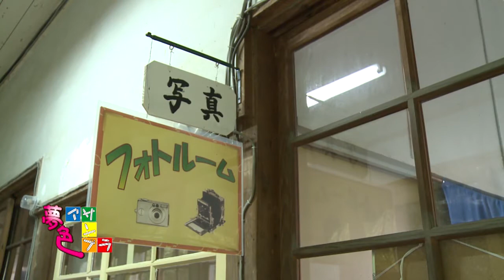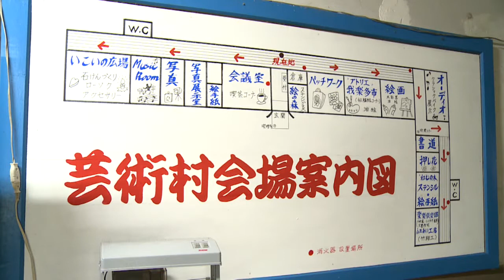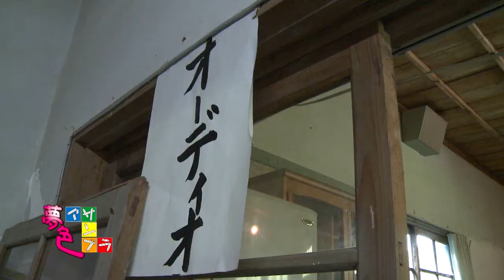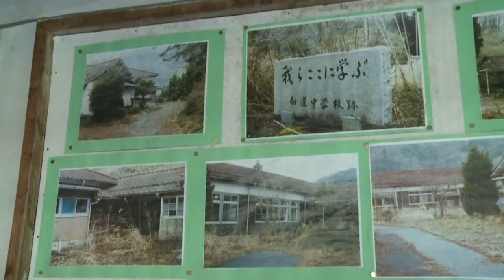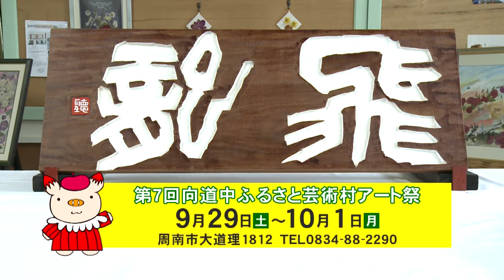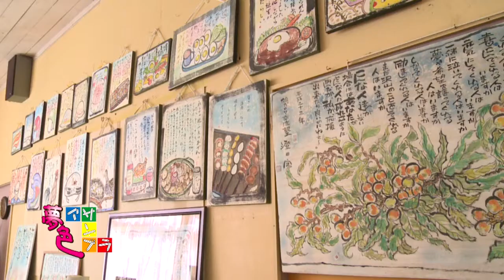夢色アサンブラ vol.12 向道中ふるさと芸術村篇